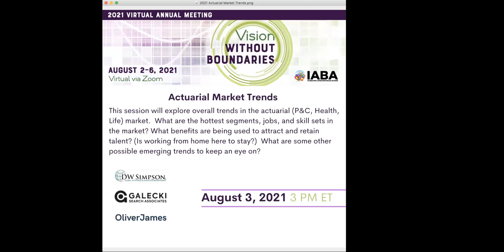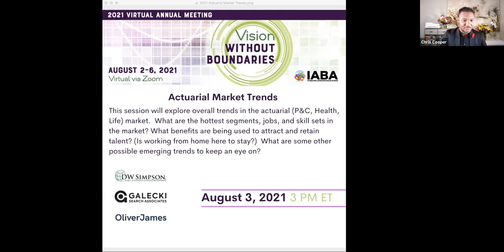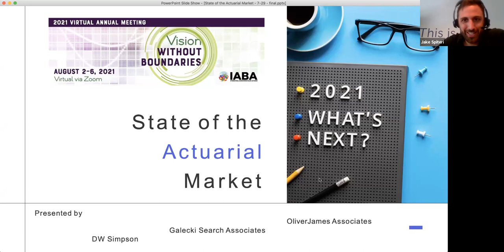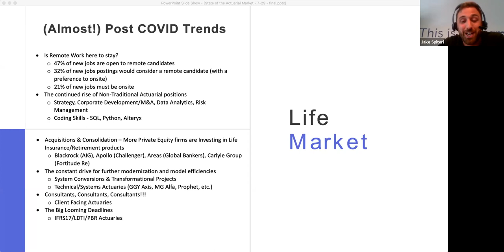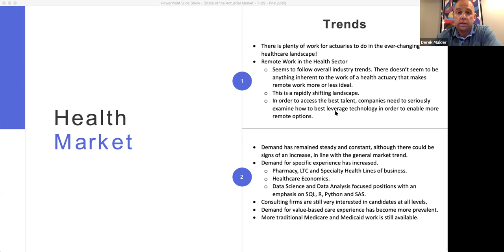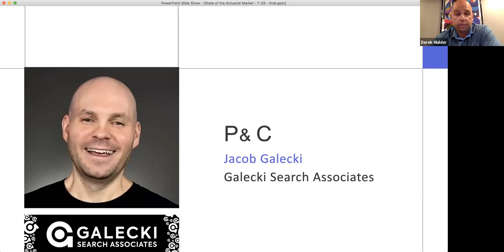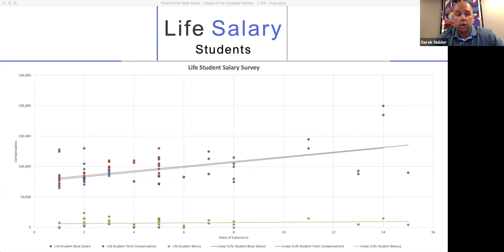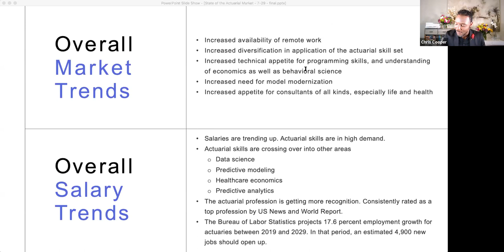Actuarial Market Trends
This session will explore overall trends in the actuarial (P&C, Health, Life) market. What are the hottest segments, jobs, and skill sets in the market? What benefits are being used to attract and retain talent? (Is working from home here to stay?) What are some other possible emerging trends to keep an eye on?
Speakers: DW Simpson, Galecki, Oliver James